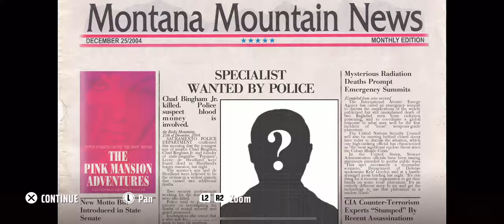Hitman: Blood Money - Reprisal(iOS) | You Better Watch Out | Controller Gameplay | No Commentary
## You Better Watch Out... - A Hitman Blood Money Mission Overview

Icy winds sweep across the opulent New Orleans mansion, where Agent 47 finds himself amidst a decadent Christmas party teeming with secrets and sin. His targets: Lorne De Havilland, a notorious pornography tycoon, and Chad Bingham Jr., a Senator's son caught in a compromising videotape. Eliminate them amidst the festive cheer, without a single bell tinkling out of tune.

The Scene:

The sprawling estate is decked in extravagant holiday décor, masking a web of corruption and blackmail. Guests, from socialites to shady businessmen, mingle under crystal chandeliers, sipping spiked eggnog while hidden agendas simmer beneath the surface.

The Targets:

Lorne De Havilland: An arrogant kingpin with a penchant for champagne and young starlets. He drowns his anxieties in the jacuzzi on the rooftop, oblivious to the icy blade that awaits him.

Chad Bingham Jr.: A spoiled playboy, trapped in a video that threatens his father's political career. He bounces between champagne toasts and flirtations, unaware of the silent shadow stalking his every move.

The Complications:

* Festive Distractions: The constant revelry and drunken revelers can provide both opportunities and obstacles. Blend in, manipulate conversations, and use the chaos to your advantage.

* Restricted Access: Certain areas, like the private quarters and security room, require cunning disguises or strategic lockpicks. Choose your approach wisely to avoid unwanted attention.

* The Incriminating Tape: Retrieving the compromising video without alerting the mansion's watchful dogs is crucial. Plan your infiltration of the security room flawlessly, and slip away with the evidence undetected.

The Choices:

* Silent Assassin: Extinguish your targets like the dying embers of the fireplace, leaving no trace of your visit. Poisoned eggnog, tampered Christmas lights, or a perfectly-placed piano wire offer elegant solutions.

* Accident: Frame your kills as festive mishaps. Push Bingham Jr. off the balcony under the guise of drunken revelry, or sabotage the jacuzzi's jets to send De Havilland on a one-way trip to the icy depths.

* Showdown:Embrace the party spirit and confront your targets head-on. Unleash a hail of bullets under the disco ball, or duel the playboy in a Christmas cracker knife fight atop the mansion's tower.

Remember, Agent 47: This is New Orleans, where secrets hang heavier than mistletoe. Choose your paths, your kills, and your escape route with the precision of a well-aged eggnog. Make sure the only thing unwrapped this Christmas is the truth, buried beneath layers of deceit and festive cheer.

This is just a taste of the thrilling tapestry woven within "You Better Watch Out...". So don your tuxedo, polish your silver ballers, and prepare to paint the snowy night with crimson, all under the twinkling lights of a twisted holiday celebration.